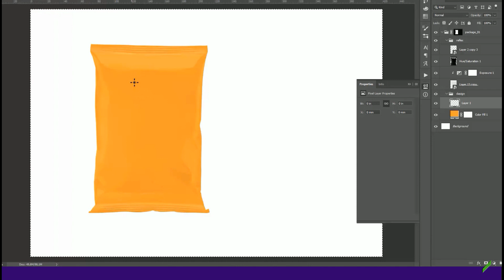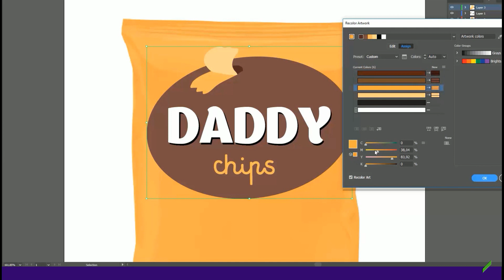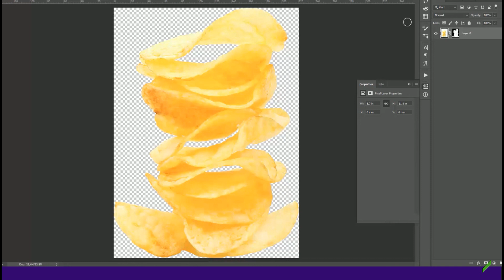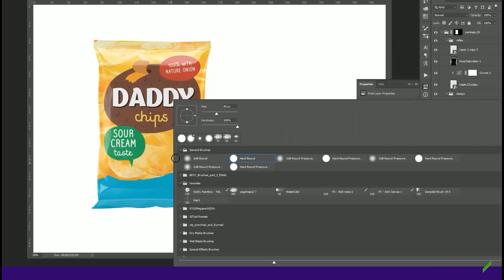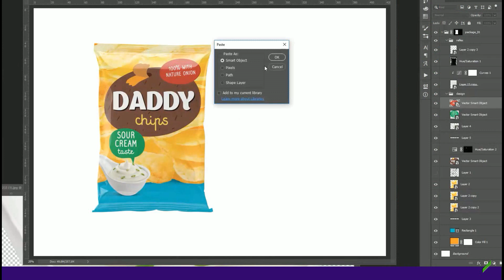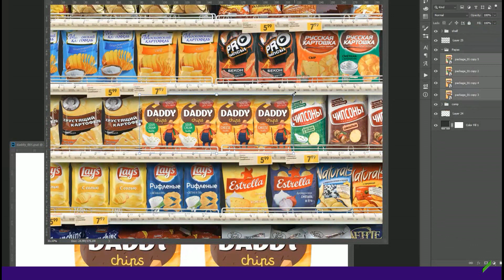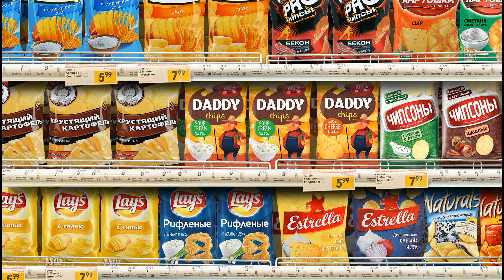Разработка дизайна упаковки чипсов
В этом ролике мы показываем какой простой и лёгкой могла бы быть работа брендингового агентства, но какой она никогда не будет. Потому что перед разработкой дизайна проводятся большие исследования, аналитика и разработка позиционирования бренда. А после разработки дизайна снова дизайн тестируется на потребителе.